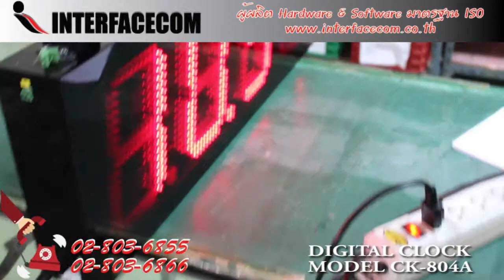378-รีวิว DIGITAL CLOCK MODEL CK - 804A